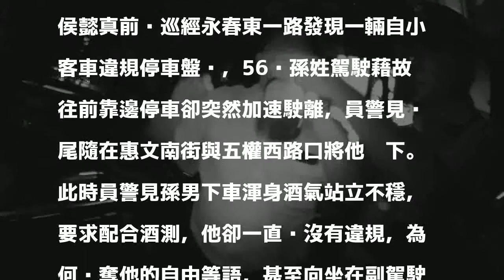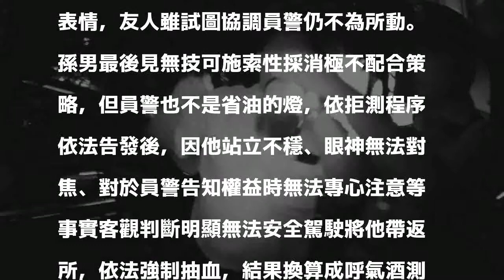花招百出閃酒測 他盧到被強制抽血、超標法辦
〔記者許國楨／台中報導〕台中市孫姓男子酒後開車搭載友人違停路旁聊天被盤查，唯恐被酒測花招盡出，先是加速駛離，遭攔下後拿洋酒作勢飲下意圖干擾酒測程序，接著打電話給律師未果又打給妻子及友人要求幫忙錄影，最後搞到黔驢技窮雖拒測，仍被警方帶回強制抽血換算酒測值超標送辦。

發表評論評論如下。